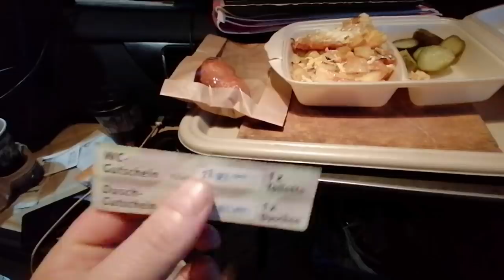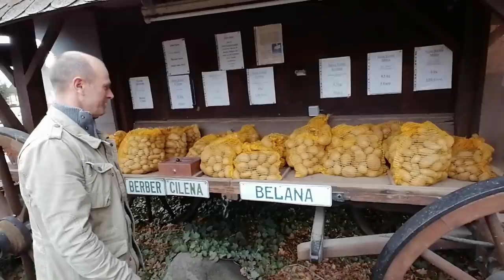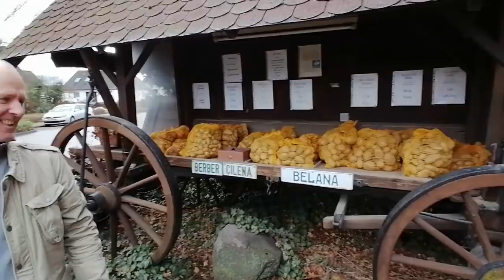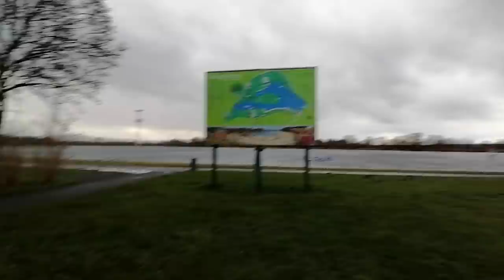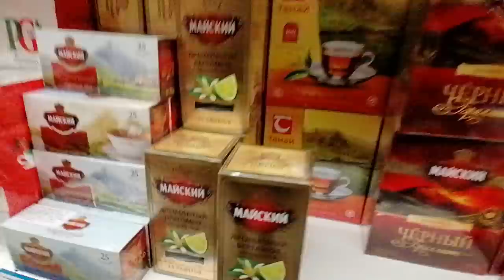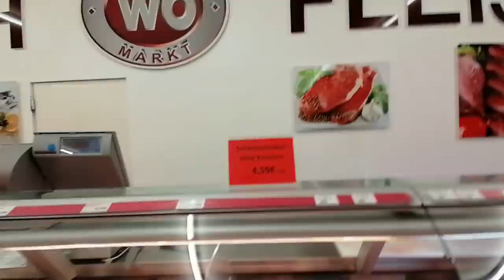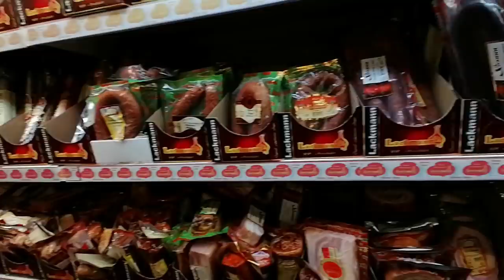Ловим тепло по дороге на Север!!! Русские в Германии... $614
Встретились с моим другом Александром, классно покатались по немецким окрестностям...